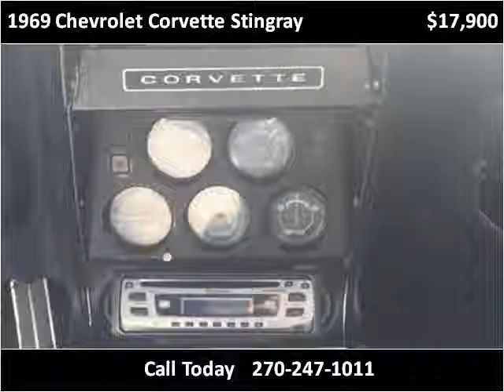1969 Chevrolet Corvette Stingray Used Cars Mayfield KY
This 1969 Chevrolet Corvette Stingray is available from Seay Motors - Mayfield.